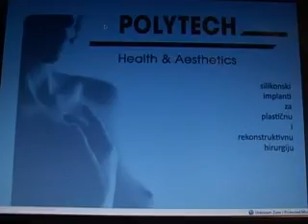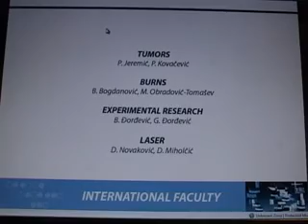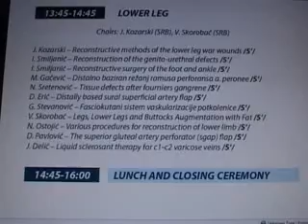Kongres plastične i estetske hirurgije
Najava kongresa plastičnie i estetske hirurgije koji se održava u Beogradu. Gost je prof. dr Marjan Novaković.